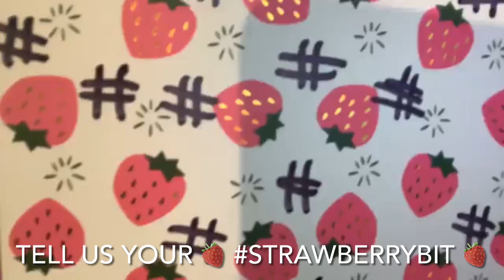Neville Goddard - Your Manifesting Questions Answered Live - March 26, 2021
Make THIS your TOTAL way of life!

Melissa in MM:  How to Manifest Hair
Hi Twenty,
Do you have any articles on how people manifest hair. I noticed that I have assumptions about men's hair thinning in the future. I would like to change my assumption that hair stays thick forever.

Hello!
I’ve been persisting in my sp returning. We were together for 5 years. We’ve been apart for 2 years now and I’ve been visualizing him happy coming home etc as your video explained.
My fear was of another person he had in his life and it came true.
Yesterday I found out he got engaged. How do I persist?
He loved me a lot and used to look at me the way he looks at her now. Some manifesting coaches say to keep persisting. Non-manifesters say time to move on. I do love him and miss my best friend and have learned a lot since the breakup .

Ryan in MM: Neville Goddard’s “Isn’t it Wonderful?”
Hey, give me some tips for boredom. I’ve given up watching tv and movies and also watching porn.
Does repeating isn’t it wonderful for every minute of the day help?

Hi, so i’ve been wondering this for a while…
When feeling is talked about, does it mean - imaginally feeling whatever it is you desire like with your senses, or is it the feeling that you know that you have it?

David in MM: How To Track Progress in Manifesting Mastery
Any suggestions on how to track progress?

Dream Driven Day Tomi: Do thoughts and body sensations manifest?
Do thoughts and body sensations manifest things or does your reactions to your thoughts and body sensations manifest more of the same thoughts and sensations and leads you down a rabbits rabbit hole ?

Dream Driven Day Jake: Neville Goddard and Indifference
I’m exploring indifference (to unwanted) but it’s been war & force and I’m sick of that and I want it to be elegant & easy... any suggestions?

Two Time Tomi: Manifesting Money
Demolishing money concepts like financial freedom and financial security.
How do I pin point what would be different in my day if more money was in my day?
How do I find the right details in my day to make that shift in my imagination

Shinita in Manifesting Mastery: The Feeling of God….
Can u explain the feeling of God having the adventure of a lifetime as I'm on mm 85 giving your life meaning oh yea sw was cool lol

Adrienn on Facebook: Patience and Emotional Pain
How do you stay patient when you want to manifest something good
while your circumstances are unwanted and cause you emotional pain?
Dream Driven Day Syzzle: The Mood of Speed
What can I do to catch the mood of speed?
Since I was imagining things slow.
Thank you Victoria and Twenty
Tell us your 🍓 strawberrybit 🍓!
FreeNeville.com
ManifestingMasteryCourse.com
ManifestingToTheMax.com
FeelItRealFun.com